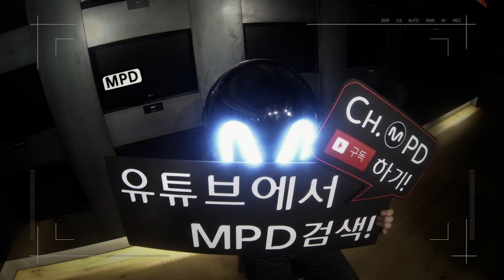[MPD직캠] 방탄소년단 진 직캠 'I NEED U' (BTS JIN Fancam)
[MPD직캠] 방탄소년단 진 - I NEED U
[MPD FanCam] BTS JIN - I NEED U